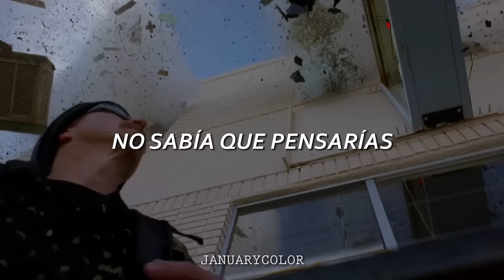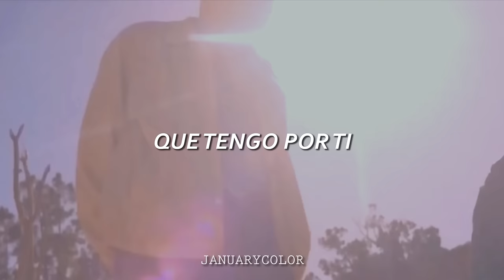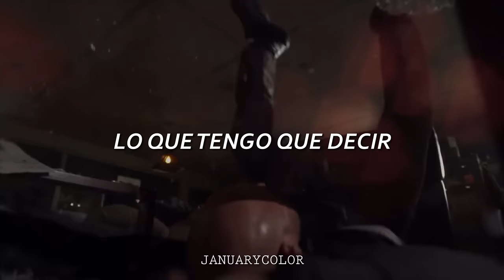Baby Blue - Badfinger [Breaking Bad] - Subtitulado al español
¡HAY SPOILERS EN EL VIDEO! 🚨

BrBa es una de mis series favoritas y fue difícil elegir las mejores escenas para el video, así que sorry si se me pasaron varias :( aparte la canción es corta aunque va perfecto con el final. ¡Espero les guste! ♥

Interpretado por: Badfinger
Álbum: Straight Up
Año: 1971